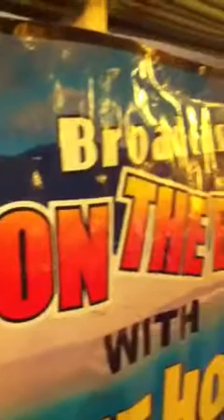Mark Klein Original live on WGBB 1240am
Halftime Howie show live from the Avenue Cafe AUGUST 14th